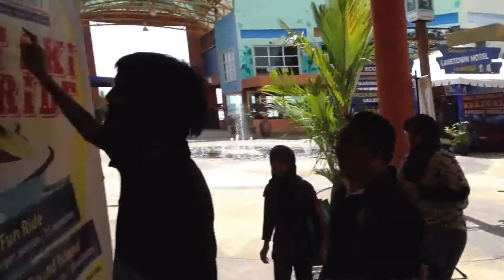Zealous' The Riders RedHill (2013)